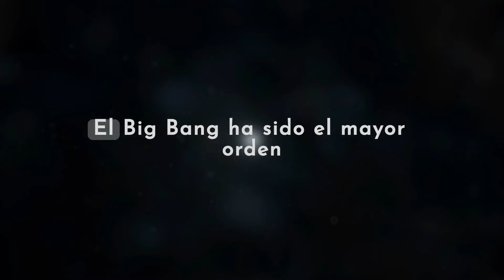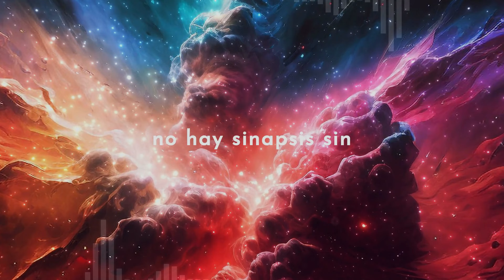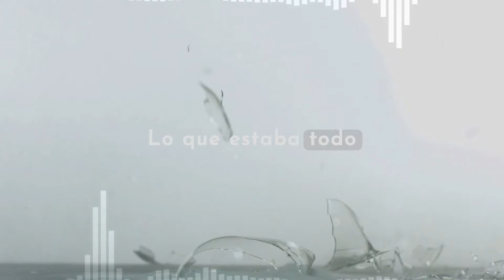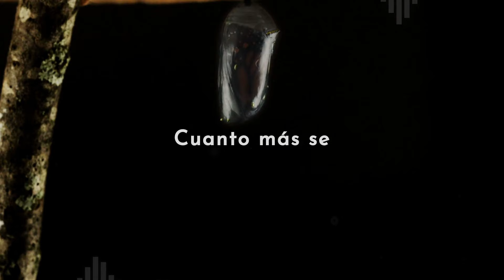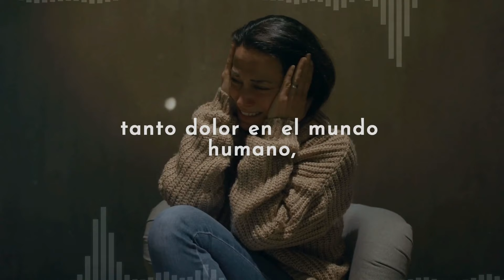#71 CREACION Y DESTRUCCION - 8 OCT - matíasdestefano - PODCAST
Para seguir contribuyendo al estudio de las enseñanzas de Matías de Stefano, ahora repasando el Camino YOSOY desde las publicaciones del "YO y SOY" hicimos un Podcast en forma de relato.

Para escuchar el tema siguiente.

Y En este espacio encontrarás TODO lo que necesitas para estudiar
1) Resumen explicado con gráficos
2) Episodio del Podcast
3) Vídeo en Español por   @MatiasDeStefanoCanalOficial
en el siguiente Blog 👇

Las transmisiones originales las puedes ver en el canal de la  @FundacionarsayianOrg